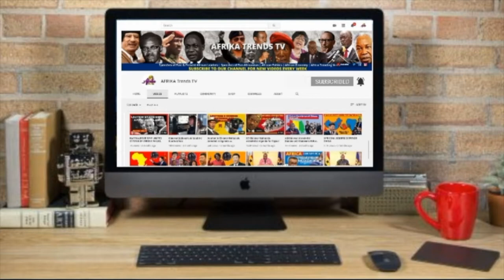IT IS TIME FOR AFRICA TO MANAGE ITS OWN RESOURCES.